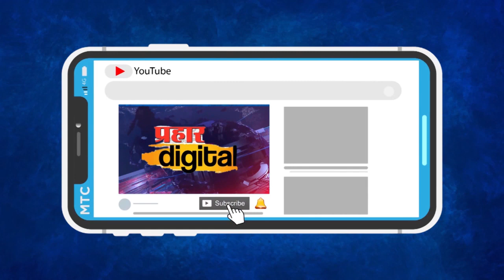...या कारणाने रेल्वे खोळंबल्या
🪀आमच्या Whatsapp ला Join व्हा
⭕प्रहार डिजिटल YouTube चॅनेल
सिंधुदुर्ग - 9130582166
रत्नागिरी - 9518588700